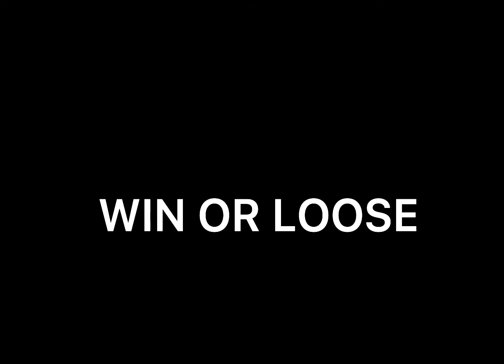WIN OR LOOSE LEMME KNOW DOWN BELLOW IN THE COMMENTS DOWN BELLOW